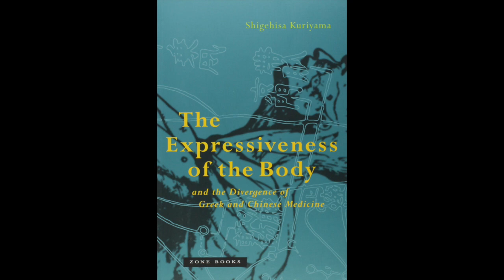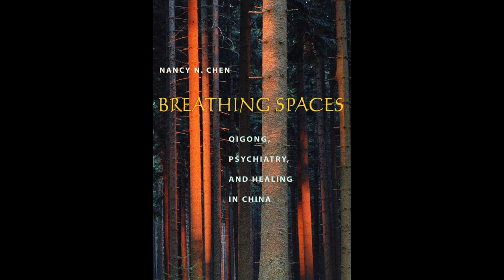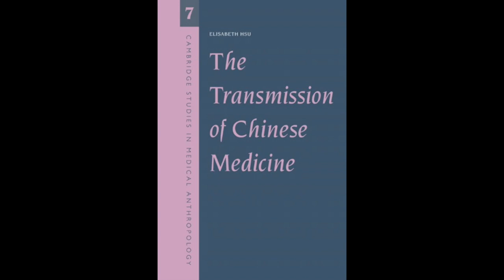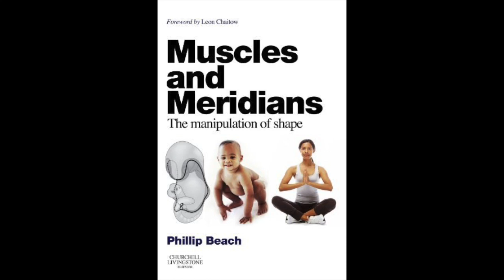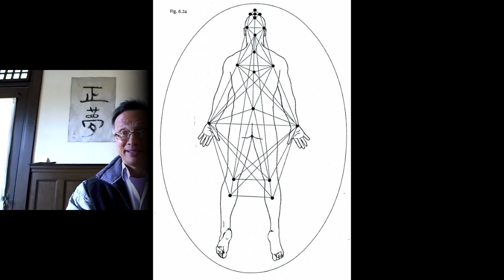Interview with Kaz Wegmuller about the Cosmology of Chinese Medicine and the Body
Scott Park Phillips interviewing Kaz Wegmuller about the Cosmology of Chinese Medicine and it's relationship to Daoism
00:02:40 Liu Ming/Charles Belyea
00:04:10 Indian Dance
00:05:30 Kaz Wegmuller's bio
00:09:40 Meeting Charles Belyea
00:11:50 Michel Strickman (as his teacher and influence on Daoist Studies)
Chinese Magical Medicine (Asian Religions and Cultures)
00:19:35 What is Qi? (Cosmology)
00:24:00 Patterns of Perception and Healing
00:26:00 Link to Kaz's Article
00:26:30 Daoism, medicine and literature, tragedy vs comedy
00:28:20 The Expressiveness of the Body and the Divergence of Greek and Chinese Medicine (Zone Books)
00:29:48 What is Medicine?: Western and Eastern Approaches to Healing
00:31:00 Breathing Spaces : Qigong, Psychiatry, and Healing in China
00:32:20 What is the Body? (jing, qi, shen)
00:34:00 The Transmission of Chinese Medicine (Elisabeth Hsu)
00:38:45 Acupuncture Channels
00:39:50 Chinese Femininities/Chinese Masculinities: A Reader
Qi=male blood, Xue=female blood
00:43:00 Practical medicine vs. the imagination
00:44:15 Jindan (Golden Elixir) model of the body (Daoist Meditation)
00:51:20 Internal martial arts and perceptual maps
00:54:55 Muscles and Meridians by Philip Beach
00:59:30 Fascia Theory
01:04:00 Meteorite Acupuncture Needles (non-insertion)
01:05:40 Interstitium
01:10:20 Hypnosis. The Web that has no Weaver: Understanding Chinese Medicine (Kaptchek)
01:13:30 Emptiness from treatment to Dreams. Reversal in the Golden Elixir
01:18:45 Two Set Video Channel. Comparing Classical Music to Daydreaming Tai Chi, and play
01:22:30 Mikio Sankey

Links to articles/books by Scott Park Phillips including essay on studying with Liu Ming/Charles Belyea in the Journal of Daoist Studies:
Tai Chi, Baguazhang and The Golden Elixir Before the Boxer Uprising (2019)
Possible Origins: Chinese Martial Arts, Theater, and Religion (2016)